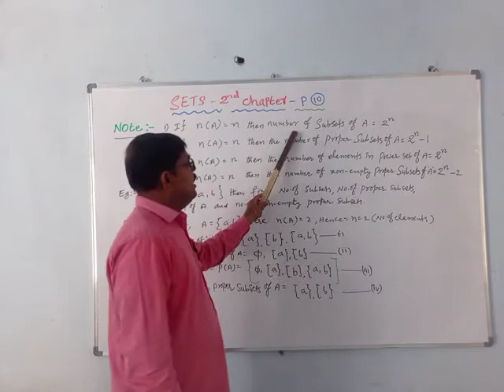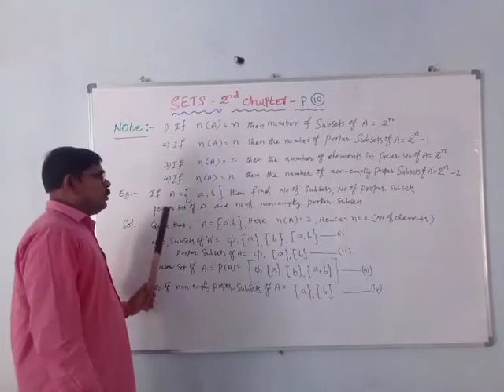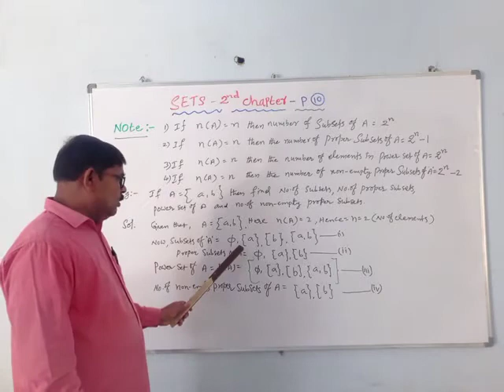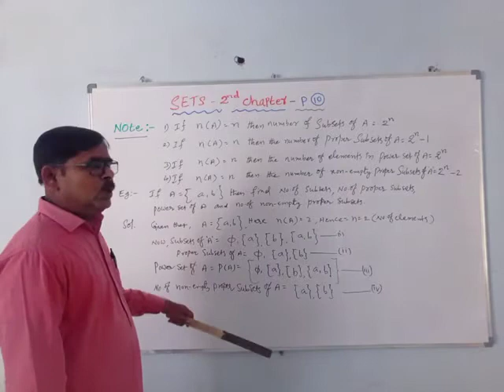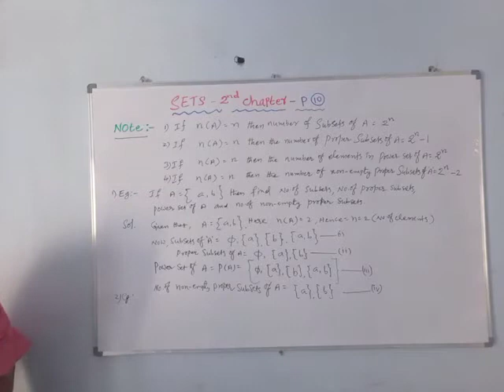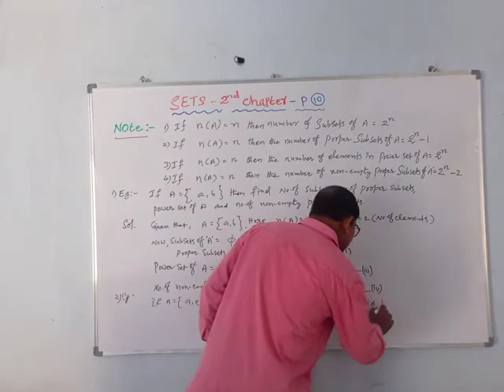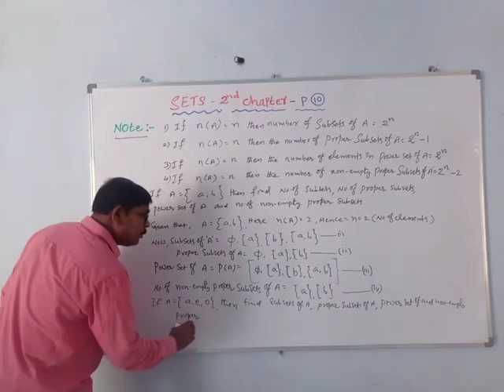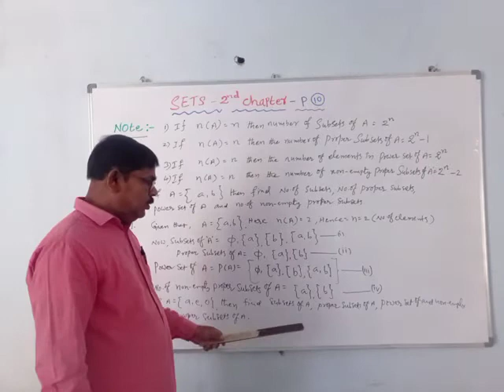10 th Class || Maths-Chapter-2-SETS || P-10 || E.M/T.M